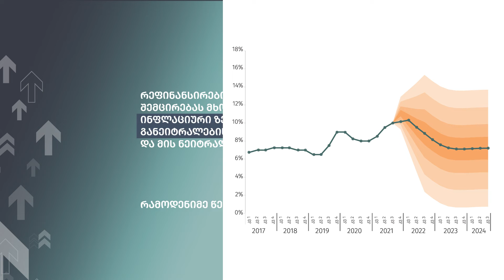ანგარიშებიმარტივად | მონეტარული პოლიტიკის ანგარიში - ოქტომბერი 2021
✓ გვიპოვნეთ სოციალურ მედიაში:
✓ ცხელი ხაზი: (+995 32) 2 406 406